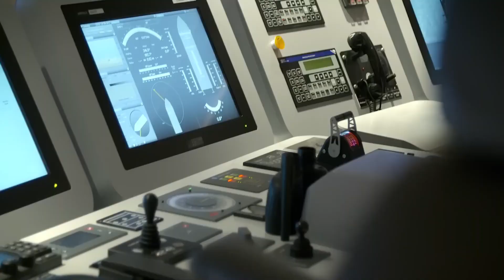How The Saudi Crown Prince Spends his Fortune!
We've talked about so many rich people but some of them really are on the next level and you’ll be amazed to see their insane and lavish lifestyle!

Hello everyone and welcome back to BEST OF BEST Z! today we’ll talk about How The Saudi Crown Prince Spends $18 Billion! so without further due let's get started
Mohammed bin Salman, the crown prince of Saudi Arabia, runs the country as if he were the monarch, but he does not have that title. Even though his father, King Salman bin Abdulaziz, is the official leader of the Gulf state, it is his oldest son who is in charge and makes important decisions.

RIGHT Copyright Infringe:
Copyright Act states: "Notwithstanding the provisions of sections 106 and 106A, the fair use of a copyrighted work, including such use by reproduction in copies or phonorecords or by any other means specified by that section, for purposes such as criticism, comment, news reporting, teaching (including multiple copies for classroom use), scholarship, or research, is not an infringement of copyright." This video and our YouTube channel, in general, may contain particular copyrighted works that were not explicitly authorized to be used by the copyright holder(s), but which we believe in good faith are protected by federal law and the fair use doctrine for one or more of the reasons noted above